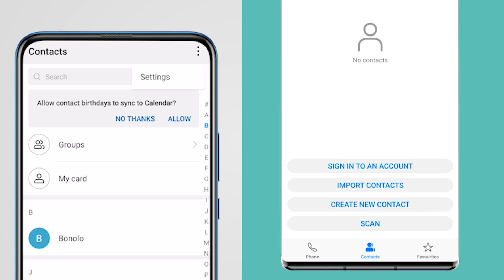How to move all your Google Drive contacts across to the HuaweiY7p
So when you're moving from an old phone to a new device you're going to want to move all your Google Drive contacts across. I've just done it on my Huawei Y7p and it was easy. Here's a step-by-step guide for you to move your Google Drive contacts from your old phone to new.